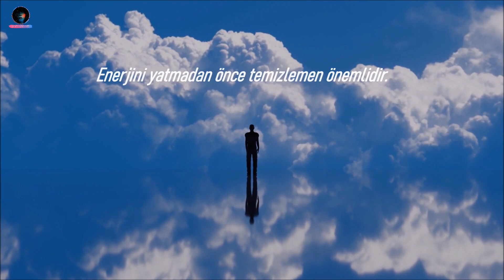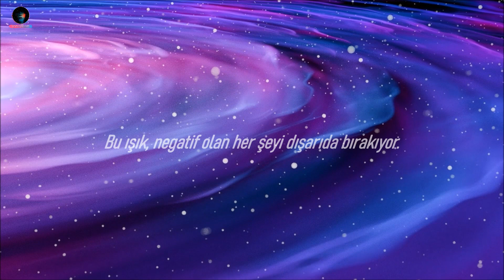İyi Bir Uyku İçin Yatmadan Önce Uygulayabileceğin 5 Dakikalık Enerji Temizleme Ritüeli